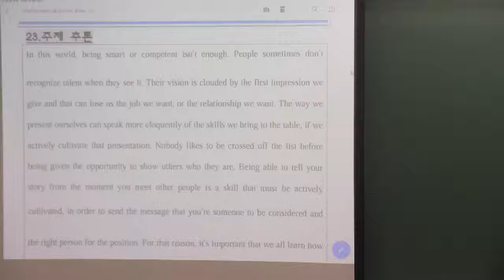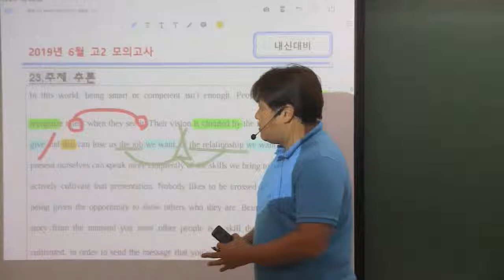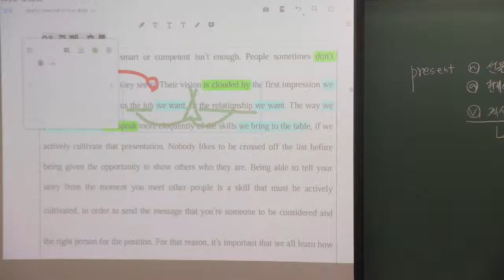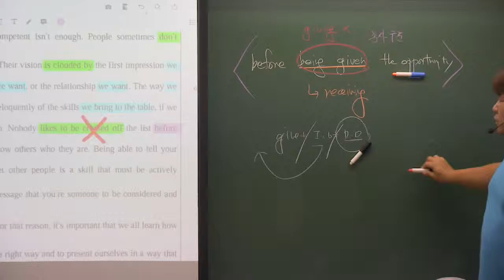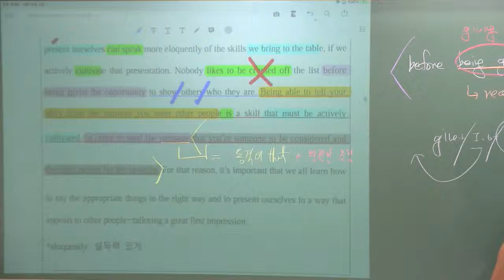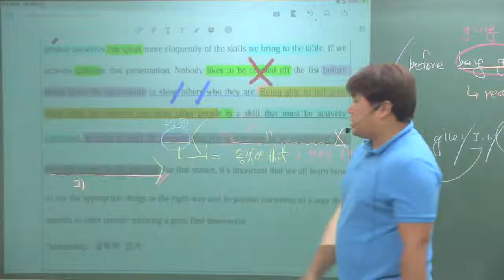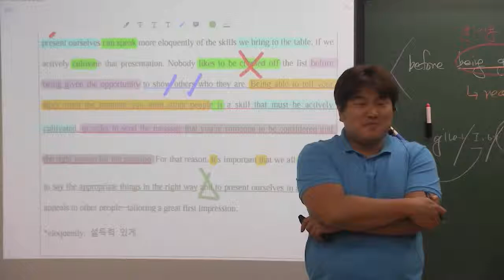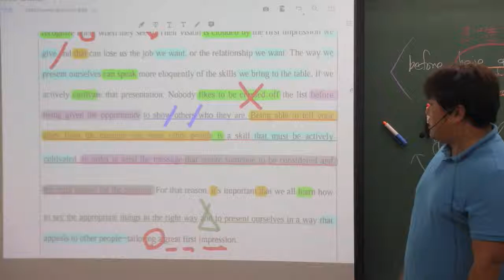2019년 6월 고2 23번 주제추론